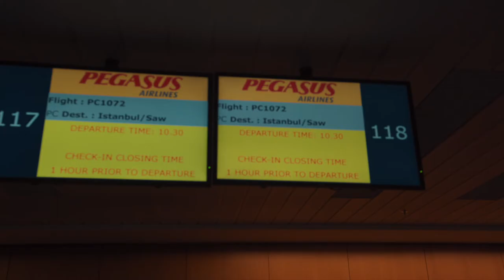Voyage à Istanbul | OLYMPICVLOG EPISODE 395